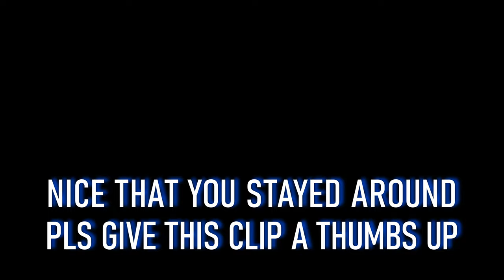Never had such an empty Gotthard to drive (2022 XSR 900) - part 3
Enjoy the old original transit route - Gotthard, Tremola. It's a cobblestone road and a pleasure and a challenge to ride.

Appologies for the big gap between that and the last upload but I needed some new footage :)

Cam:
GoPro Hero 10
ND 16 filter (Telesin)
Foam cover (to reduce windnoise)
Chest strap (Telesin)